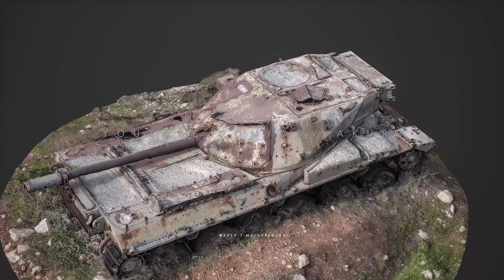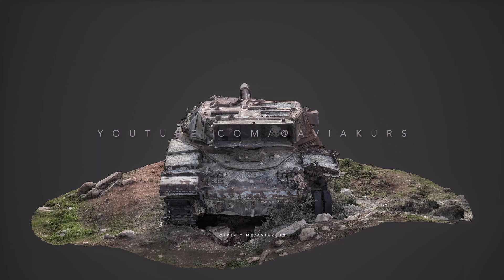Photogrammetry of a Chieftain Tank at Dhekelia Range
The video demonstrates the photogrammetry of a Chieftain tank at the Sovereign Base Areas of Dhekelia firing range in Cyprus.